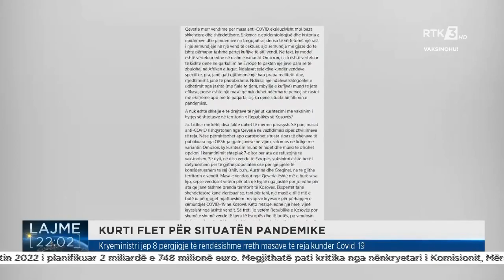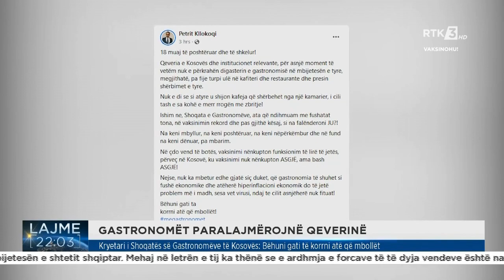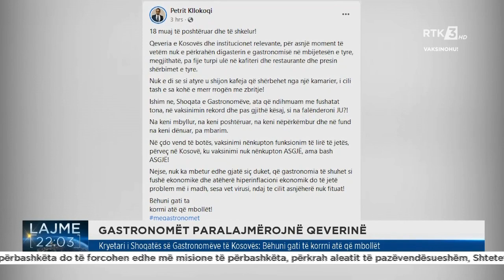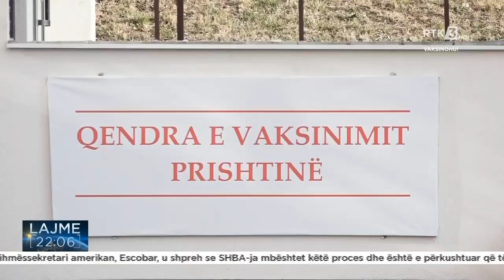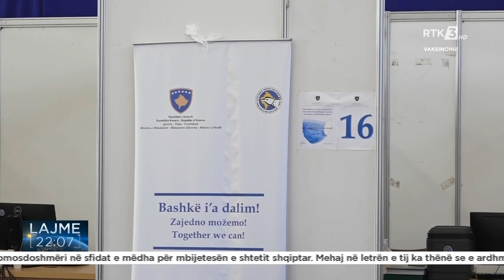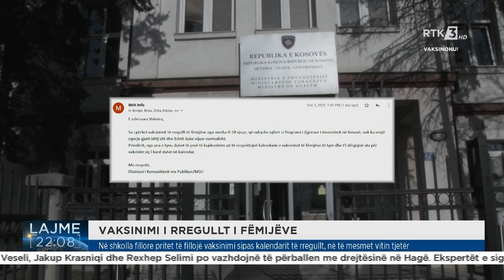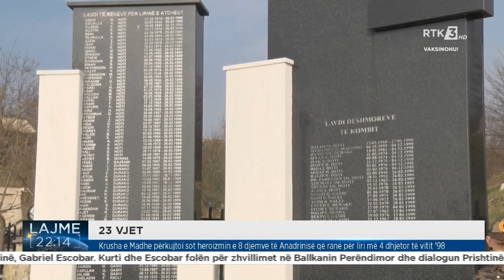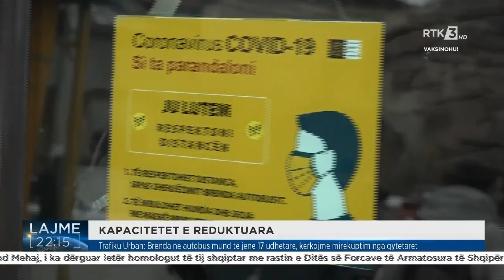RTK3 LAJME 22:00 04.12.2021